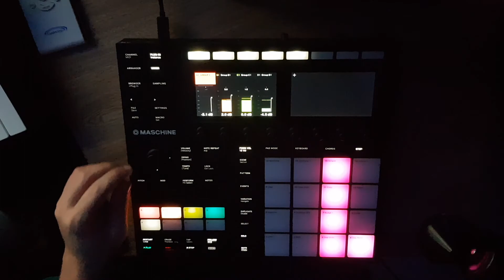Quick techno beat on Maschine MK3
Instagram: @mario_ochoa / Twitter: @mario_ochoa